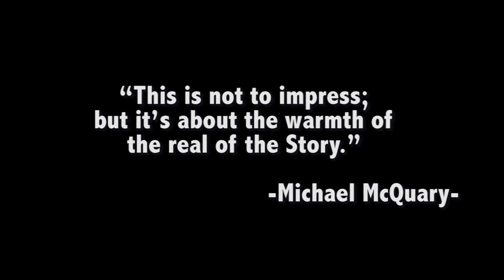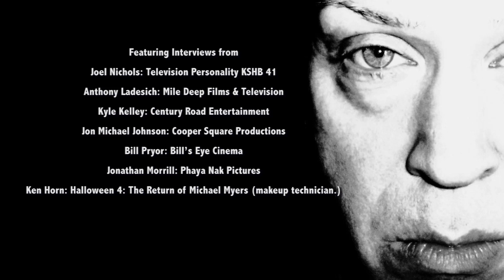First Teaser for Man of 1001 Faces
New film Starring Michael McQuary coming soon for Taishi Studios.